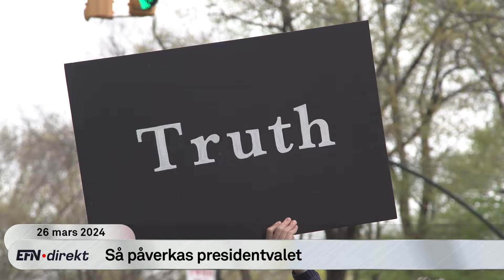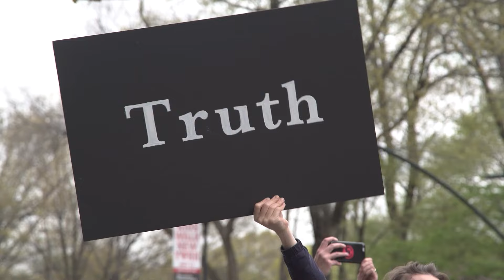Första gången i historien är en tidigare president åtalad i ett brottmål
Igår sänktes borgensumman för Donald Trumps miljardbot från motsvarande nära fem miljarder kronor till två miljarder och deadline förlängdes med tio dagar. Trump står även inför ett brottmål som sätter igång om tre veckor.

Journalisten Niklas Ekdal gästar oss i studion för att kommentera detta samt hur presidentvalet påverkas.

Programledare: Anna Stjernquist